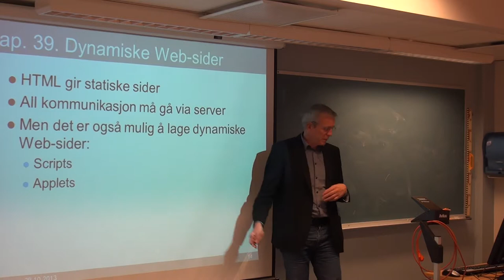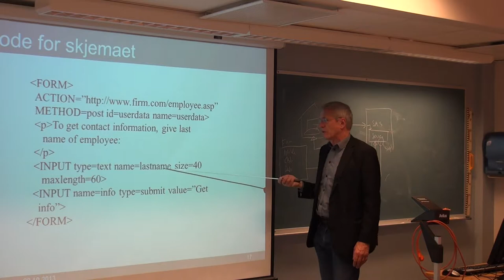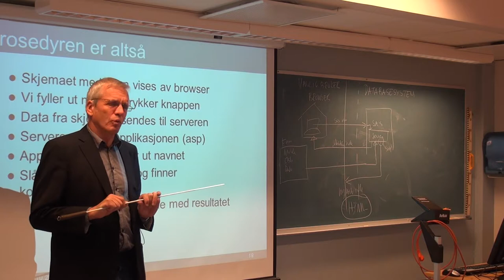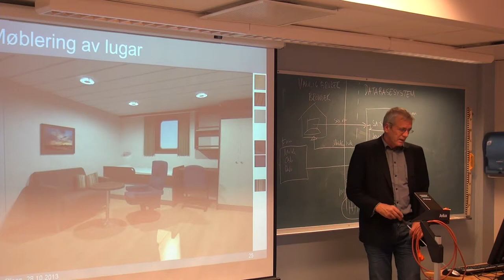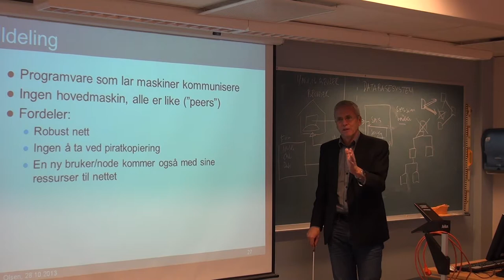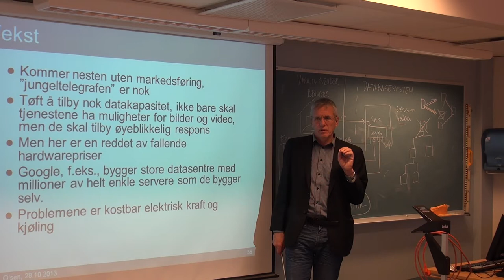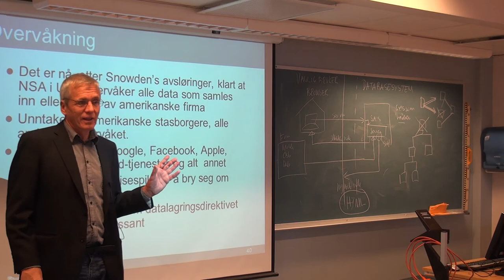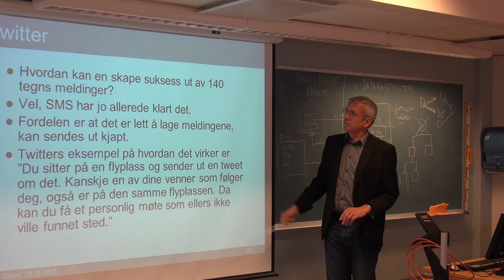126 Forelesning IBE110, (28. okt. 2013)